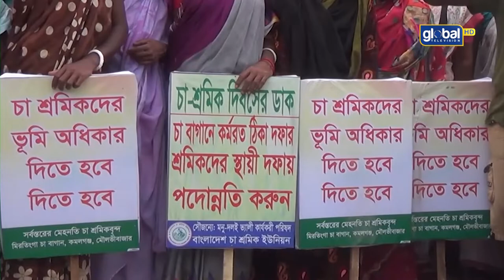চা শ্রমিকদের ৩০০ টাকা মজুরির দাবিতে অনির্দিষ্টকালের শ্রমিক ধর্মঘট চলছে। Global TV News